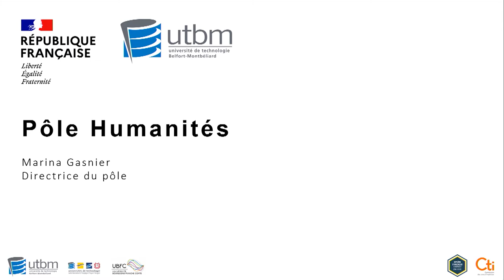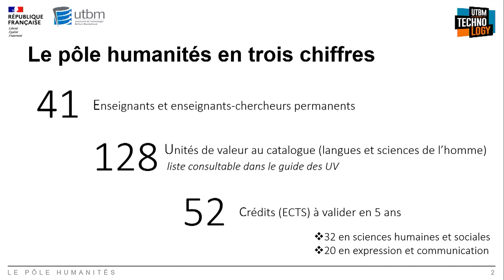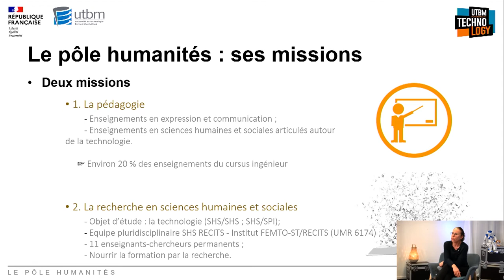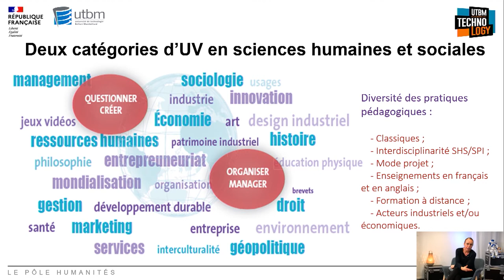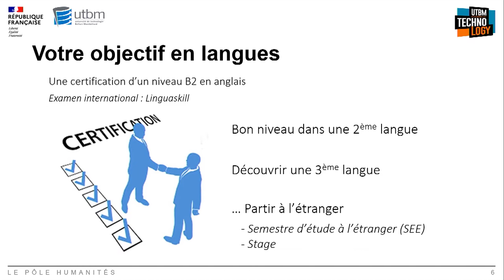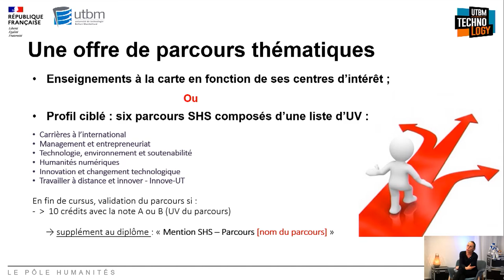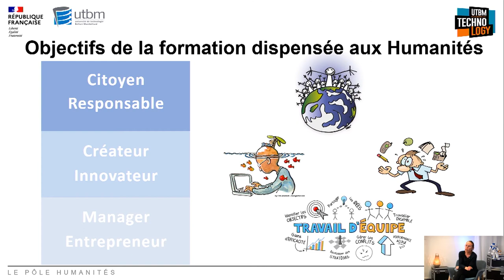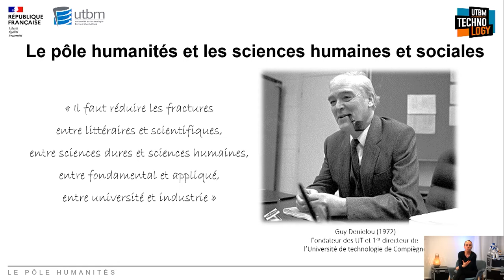Les humanités à l'UTBM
Table-ronde sur les Humanités à l'UTBM
lors des journées portes ouvertes du 16 janvier 2021
Animée par Elodie Labreuche, étudiante à l'UTBM en dernière année
avec
Florence Bazzaro, Responsable du Pôle Humanités
Aude Dubuisson-Jouffroy, Responsable du Pôle langues